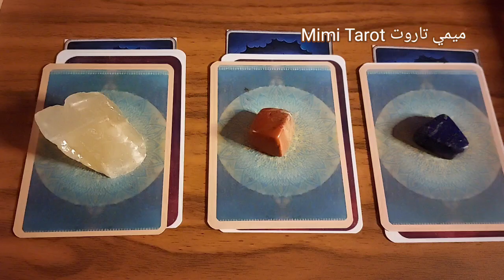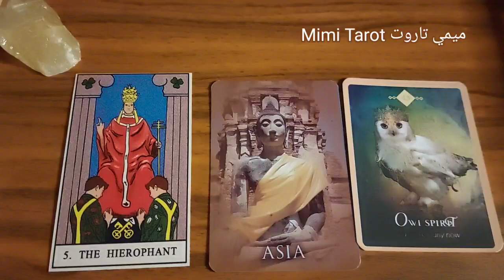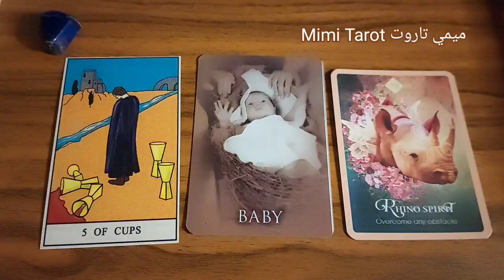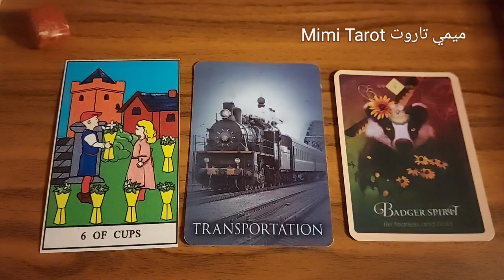اختر كرت أو حجر واعرف رسالتك دلوقتي 💙🫂 طاقة مفتوحة 🔥 من اي وقت تشوف الفديو (حياتك السابقة 🌾✨)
م١
ا ب ه  ر ع ف ق  ز س
م٢
ن ط ظ م  ث ذ د  ش غ ك
م٣
ت  ل م ص ض ج ح ح و ي

رابط الانستجرام